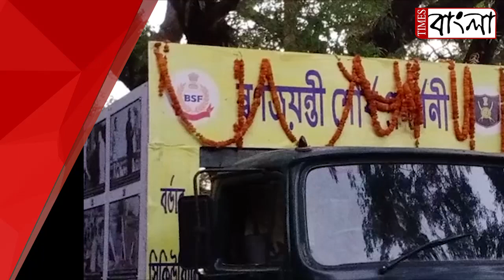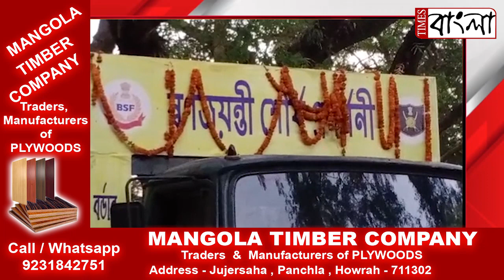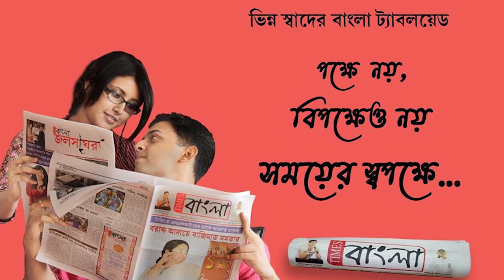ভারতীয় সেনা জওয়ানদের আত্ম বলিদানের স্মরণে বর্ডার সিকিউরিটি ফোর্সের অভিনব স্বর্ণ জয়ন্তী পালন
বাংলাদেশ স্বাধীনতার পেছনে ভারতীয় সেনা জওয়ানদের আত্ম বলিদানের স্মরণে বর্ডার সিকিউরিটি ফোর্সের অভিনব স্বর্ণ জয়ন্তী পালন